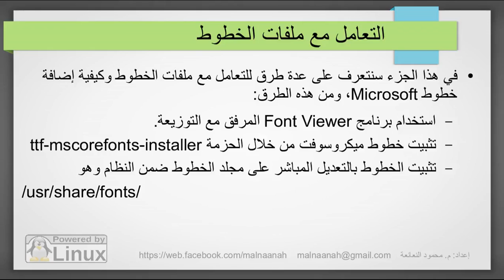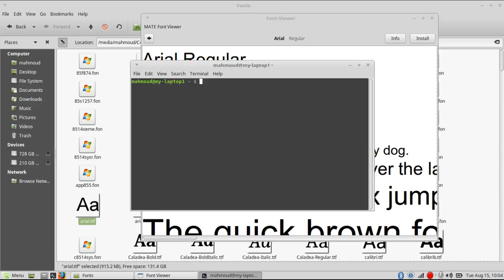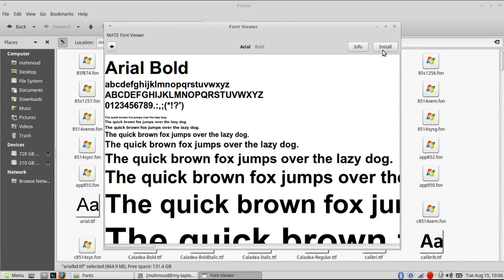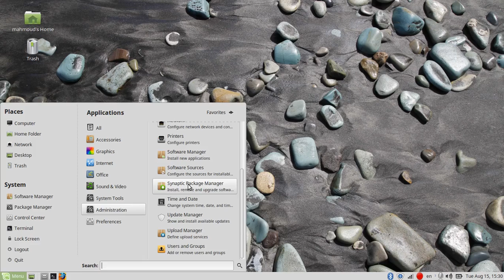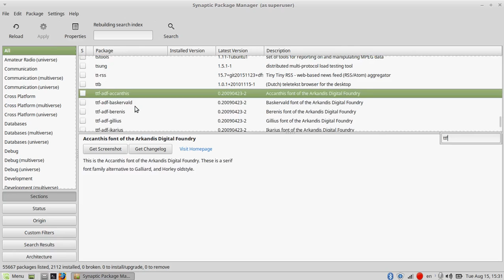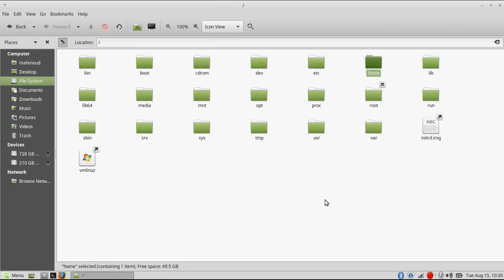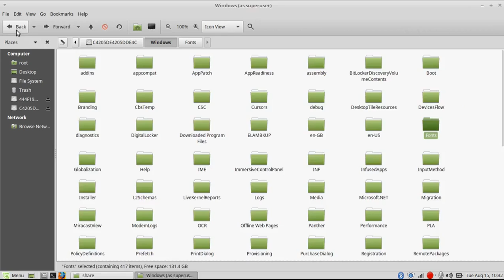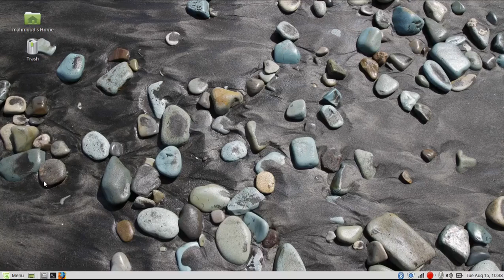التعامل مع ملفات الخطوط وتثبيت خطوط Microsoft